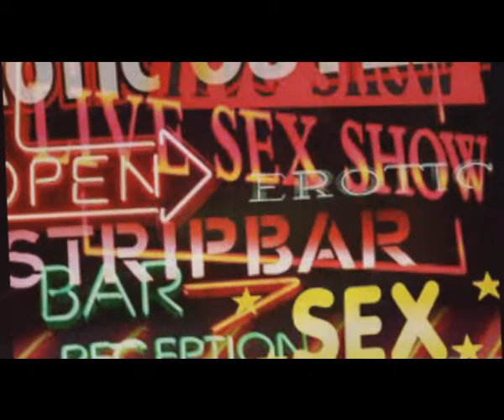Miss Daisy by The Phoenix Brothers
The video of Miss Daisy; an original song by The Phoenix Brothers